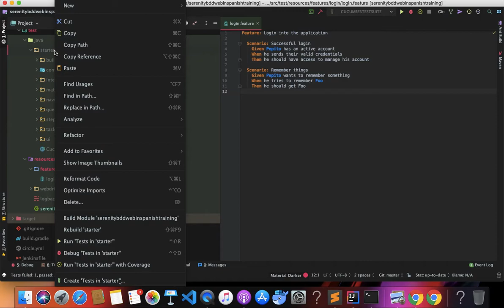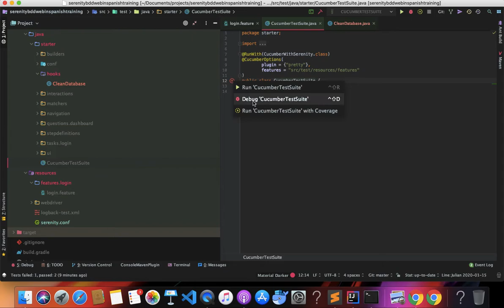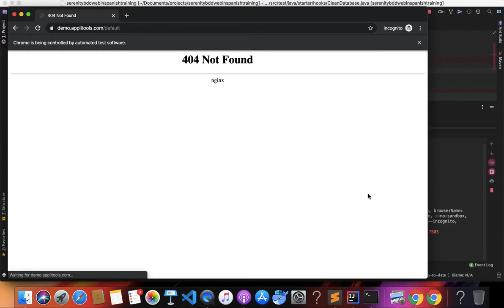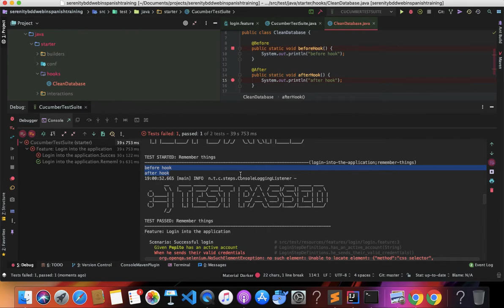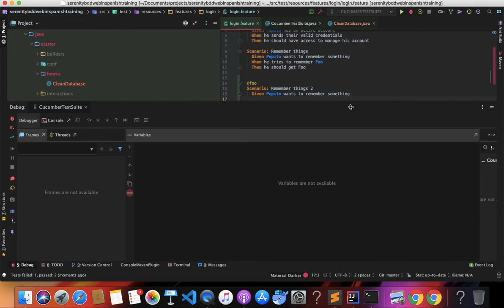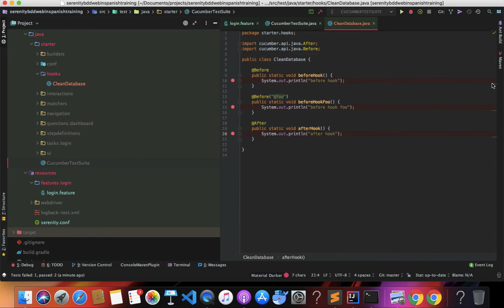¿Qué son los Hooks? | Curso Serenity Screenplay Web | Parte 11